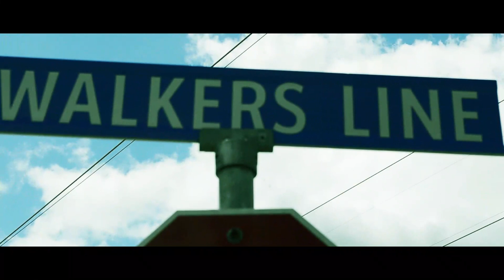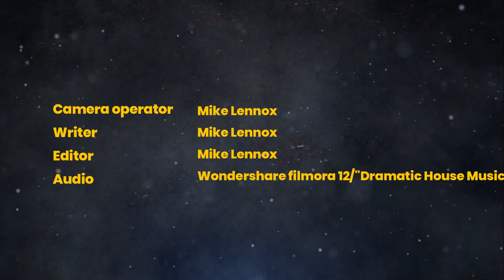Tansley woods film final cut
This is my Tansley Woods film that I created a few weeks ago. this short highlights a route you can take past the Tansley wood recreation center which is a good place and local place to go for a morning walk or a hike if you live in the Burlington are and or are not able to get to areas like Bronte creek.